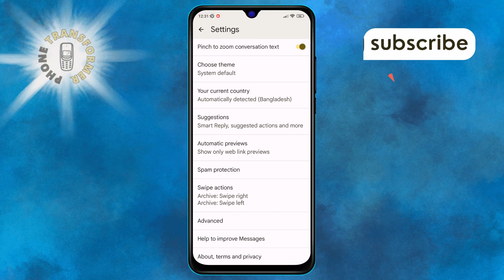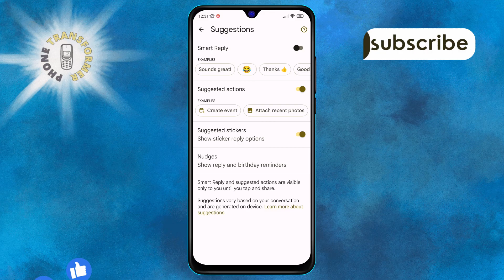How to Turn Off Smart Reply on Messages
Learn how to disable smart reply on your messaging app to regain control over your responses. This quick guide will show you how to stop automatic suggestions for replies in your messages. Perfect for users who want to personalize their messaging experience and avoid unintentional responses. Follow these simple steps to turn off smart reply on your messages and take back control.

- Disable smart reply messages
- Turn off automatic reply suggestions
- Messaging app smart reply settings
- Stop automatic message suggestions
- Customize message reply suggestions